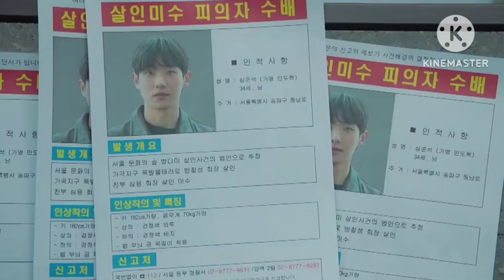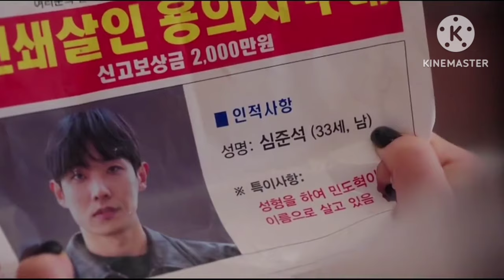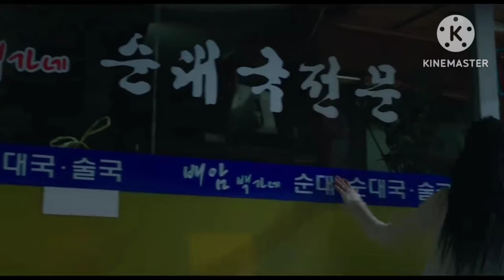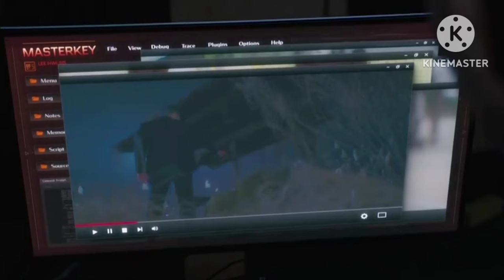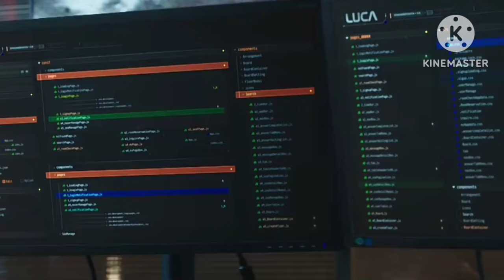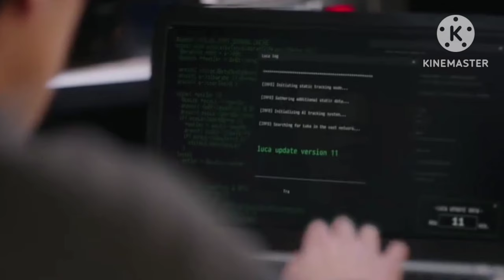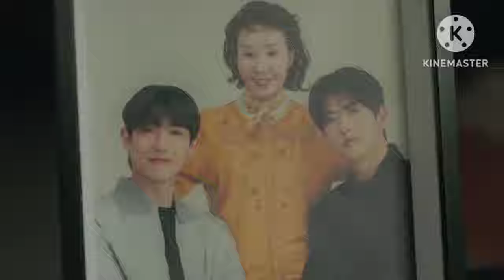The Escape Of Seven Season 2 // Ep- 1 // Explained in Hindi // 7 escape S2 Kdrama hindi mein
Profile

Drama: The Escape of the Seven: Resurrection

Revised romanization: 7inui Boohwal

Hangul: 7인의 부활

Director: Oh Joon-Hyeok, Oh Song-Hee

Writer: Kim Sun-Ok

Network: SBS

Runtime: Friday & Saturday 22:00-23:10

Language: Korean

The Escape of the Seven (Korean: 7인의 탈출) is an ongoing South Korean television series starring Um Ki-joon, Hwang Jung-eum, Lee Joon, Lee Yu-bi, Shin Eun-kyung, Yoon Jong-hoon, Jo Yoon-hee, and Jo Jae-yoon. It revolves around seven main characters. The first season aired on SBS TV from September 15 to November 17, 2023, every Friday and Saturday at 22:00 (KST). [7][8] The second season premiered on SBS TV on March 29, 2024, every Friday and Saturday at 22:00 (KST). [9] It is also available for streaming on Coupang Play and Wavve in South Korea, and on Viu and Viki in selected regions. [10][11][12]

7 escape season 2

7 escape season 2 trailer

7 escape season 2 episode 1

7 escape season 2 release date

7 escape season 1 Episode 1 hindi mein

7 escape season 2 teaser

7 escape season 2

7 escape season 2 episode 1 Hindi explanation

7 escape season 2 episode 1

7 escape season 2 release date

7 escape season 2 Episode 1 hindi dubbed

7 escape season 2 Episode 1 explained in hindi

Escape Of the Seven season 2 kdrama

Escape Of the Seven season 2 explained in hindi

Escape Of the Seven season 2 episode 1 hindi

Escape Of the Seven season 2 episode 1 in hindi

Escape Of the Seven kdrama season 2 ep 1 hindi

Escape Of the Seven kdrama season 2 hindi explanation

Escape Of the Seven kdrama hindi dubbed

Escape Of the Seven season 2  episode 1 hindi explain

Escape Of the Seven korean drama season 2 explained in hindi

Escape Of the Seven season 2 kdrama full movie explained in hindi

Escape Of the Seven season 2 kdrama explained in hindi

Escape Of the Seven season 2 kdrama in hindi

Escape Of the Seven season 2 kdrama all episodes

Escape Of the Seven season 2 kdrama hindi dubbed

Escape Of the Seven season 2 kdrama episode 1 in hindi

Escape Of the Seven ep 8 hindi explanation

7 Escape season 2 Kdrama explained in hindi

Escape of seven season episode 1

7 escape season 2 ep 1 in hindi

7 escape kdrama hindi explanation

7 escape Season 2 episode 1 in hindi

7 escape drama hindi

Seven Escape kdrama in hindi

Fantasy thriller kdrama

horror kdrama

thriller kdrama

serial killer kdrama

Suspense kdrama